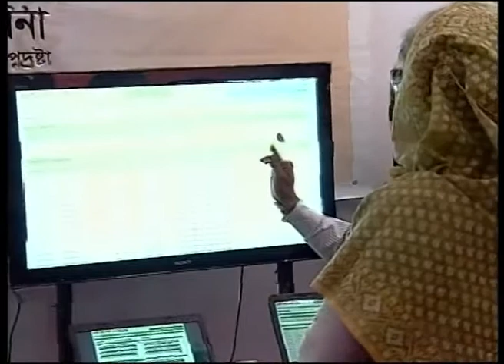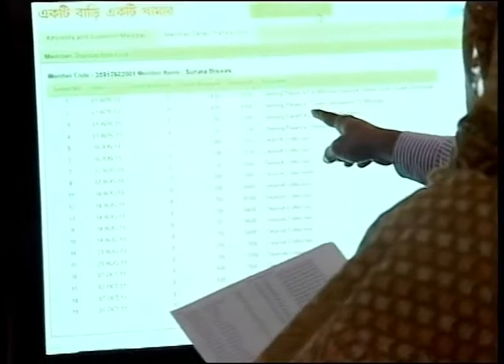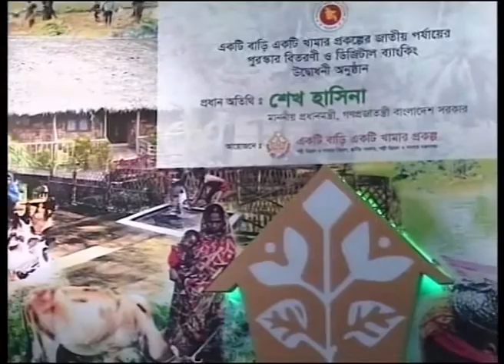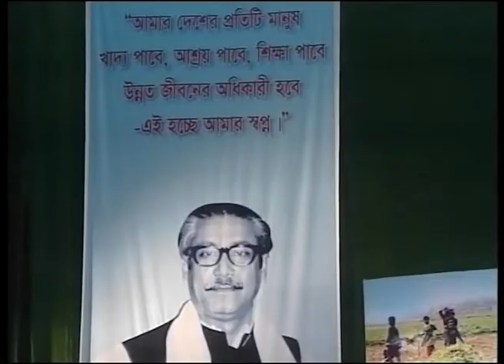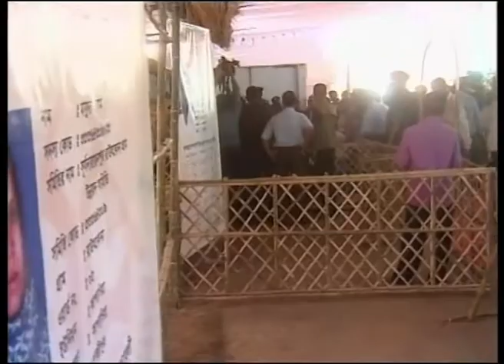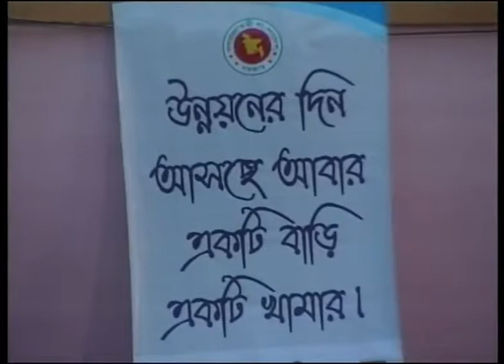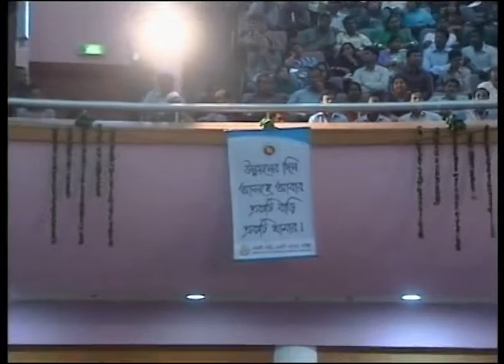Online Banking Inaguration of Ektee Bari Ektee Khamar Project by PM (9 October, 2013)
একটি বাড়ি একটি খামার প্রকল্পের অনলাইন ব্যাংকিং উদ্বোধন অনুষ্ঠান (৯ অক্টোবর, ২০১৩)